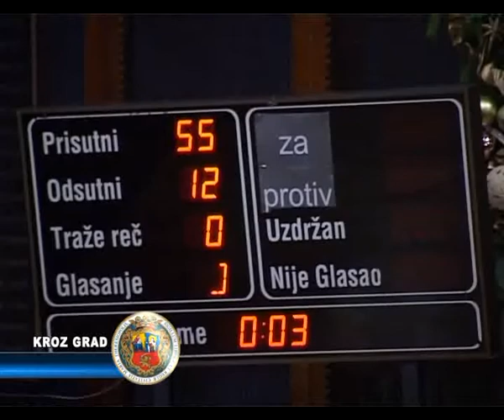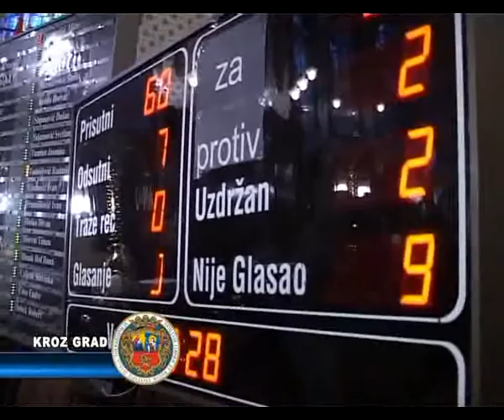USVAJANJE BUDŽETA ZA 2013.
Na 5. sednici Skupštine grada  glavna tačka dnevnog reda, o kojoj se i najduže raspravljalo, bila je usvajanje budžeta za narednu godinu. Ono što je opozicija istakla kao ključno jeste izveštaj Državne revizorske institucije koji se bavi budžetom iz 2011. i u kome su navedene brojne sporne tačke koje se odnose na neracionalno trošenje sredstava grada. Predlog da se o tome raspravlja nije stavljen pred Skupštinu sa obrazloženjem da će se o tome raspravljati na nekoj narednoj sednici. Ipak, za govornicom se više polemisalo o tome nego o bilo kom drugom pitanju.
Opozicija tvrdi da se ne može razmatrati novi budžet ako se ne obrati pažnja na sporne navode izveštaja o budžetu iz 2011. te je sa 10 amandmana pokušala da utiče na neke budžetske stavke. Niti jedan od tih amandmana nije usvojen a nakon toga je usledila rasprava o budžetu za narednu godinu.
Prvih sedam tačaka dnevnog reda odnosilo se na povećanje taksi po raznim osnovama sa obrazloženjem da  se nisu menjale od 2011. a da troškovi rastu. U obzir očigledno nije uzeto očajno materijalno stanje građana i privrednih subjekata čiji standard već godinama opada. Ovakve odluke kritikovao je samo Đula Laslo iz Pokreta mađarske nade.
U raspravi koja se odnosila na pitanje uslovnog otpisa kamata  i mirovanju poreskog duga  nekoliko odbornika je tražilo da se dostavi spisak onih koji na ime poreza duguju veće iznose da se ne bi došlo u situaciju da se amnestiraju oni koji ne plaćaju porez godinama i koji duguju astronomske cifre.